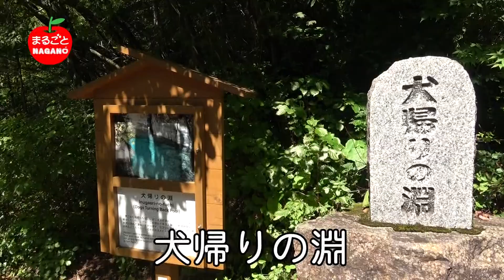まるごとNAGANO! サトタク＆ヒロのキャンピングカーで行くアスリート旅 大桑村編 その2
長野県の魅力を発信するインターネット番組「まるごとNAGANO!」

「サトタク＆ヒロのキャンピングカーで行くアスリート旅」略して「アス旅」
サトタクの愛車、キャンピングカーで木曽・大桑村を巡る旅。
今回は阿寺渓谷キャンプ場でバーベキューを堪能しました。
お楽しみに！

旅人：佐藤託矢（元Bリーガー）・土橋宏由樹（元Jリーガー）